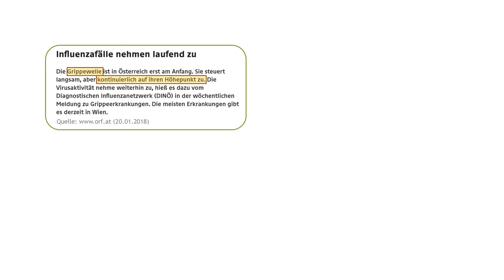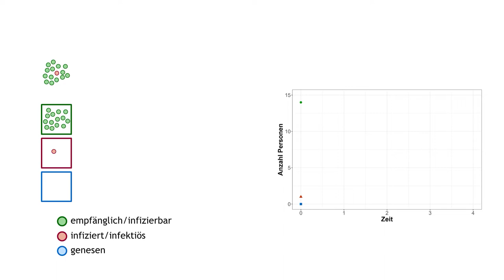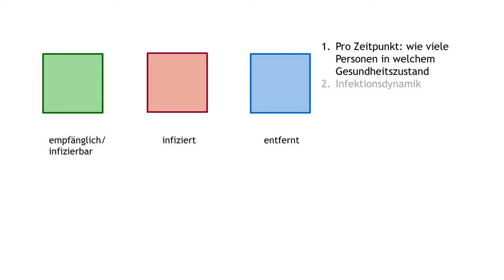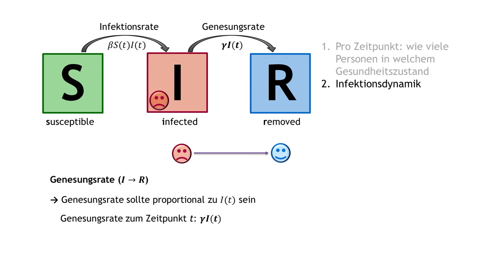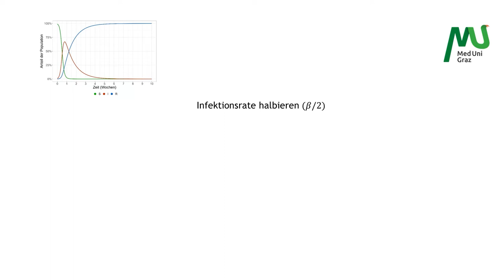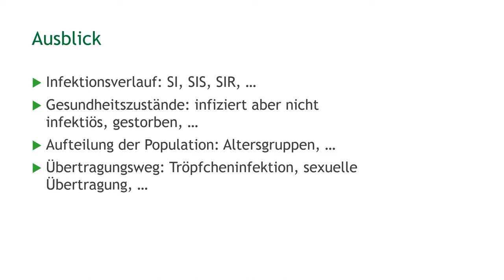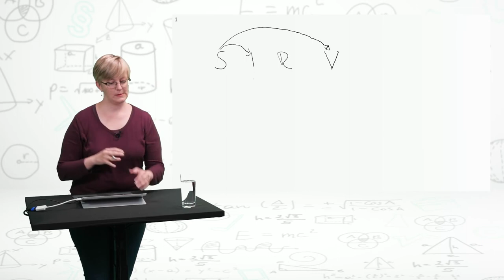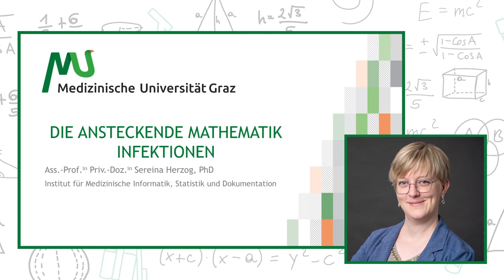Die ansteckende Mathematik - Infektionen - Livestream | iMooX.at